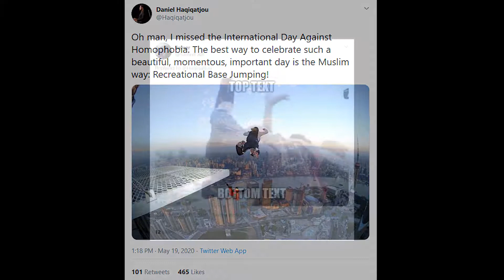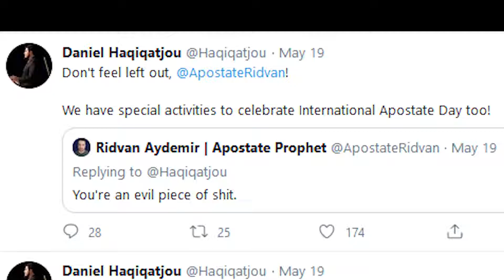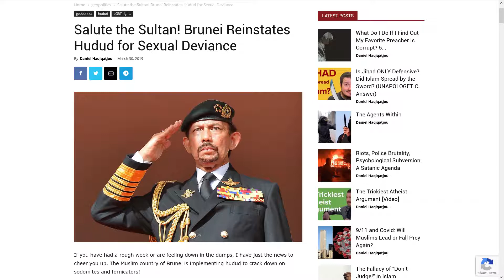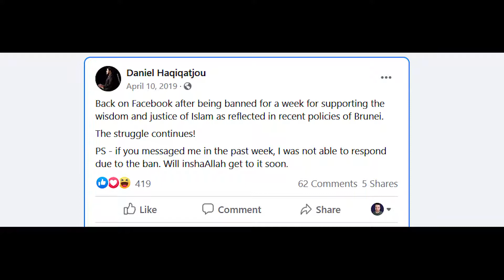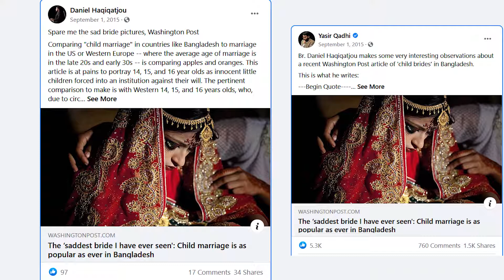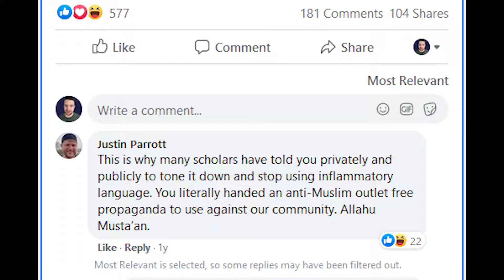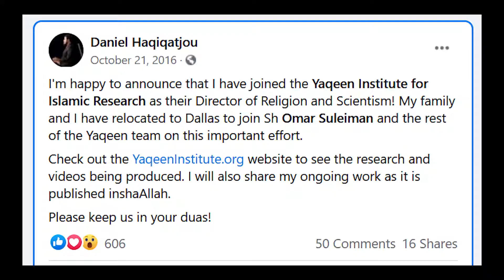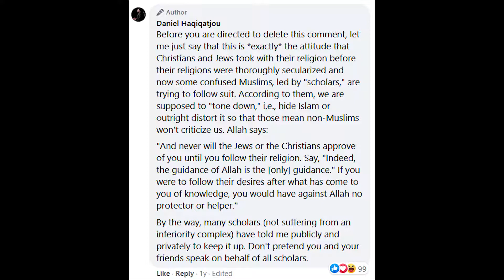KILL THE GAY AND THE EX MUSLIM - AMERICAN APOLOGIST - QURAN ISLAM - APOSTATE PROPHET